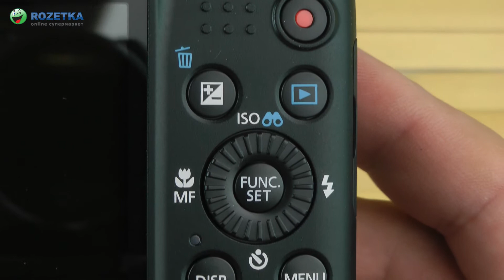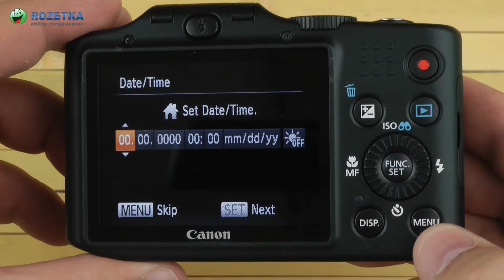Распаковка Canon PowerShot SX160 IS Black